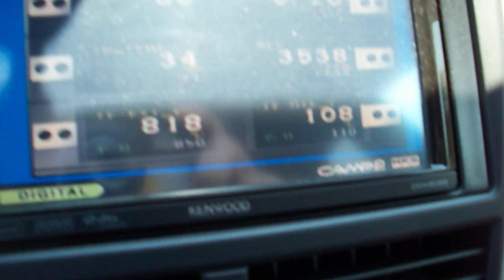Αndreas70 Wrx Sti VS Wilson Wrc Fiesta